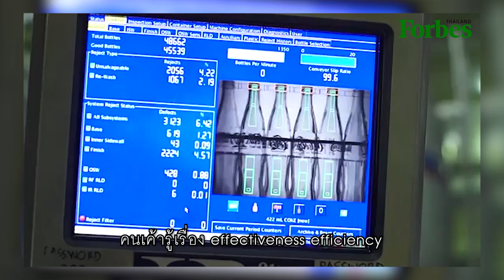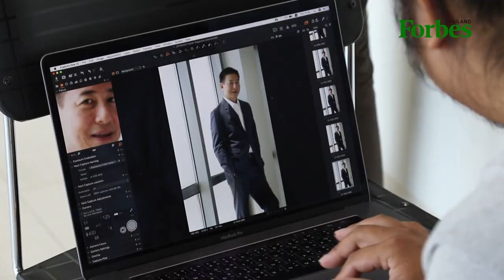Forbes Thailand July 2019 : พรวุฒิ สารสิน Next Transformation ไทยน้ำทิพย์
พรวุฒิ สารสิน ประธานกรรมการ บริษัท ไทยน้ำทิพย์ จำกัด รับผิดชอบ 63 จังหวัดในประเทศไทย พร้อมก้าวสำคัญของไทยน้ำทิพย์หลังครบรอบ 6 ทศวรรษมุ่งพัฒนาผลิตภัณฑ์และลงทุนโรงงานอย่างต่อเนื่อง เพื่อก้าวสู่การเป็น Total Beverage Company และขยายฐานลูกค้าในประเทศ เพื่อครองความเป็นอันดับ 1 ในกลุ่มธุรกิจ

สามารถติดตาม ForbesThailand Magazine ได้ทุกช่องทางดังนี้